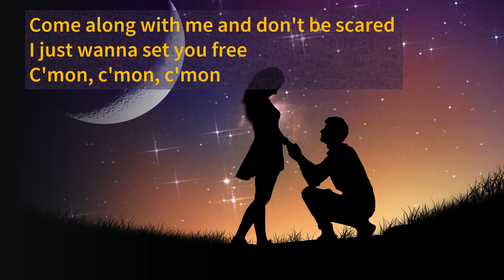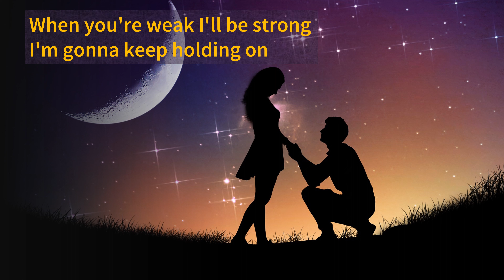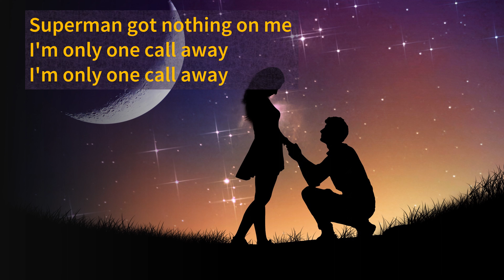Charlie Puth - One Call Away (Lyrics)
"One Call Away" by Charlie Puth is a heartwarming song about being there for someone you care about no matter what. The lyrics are both romantic and uplifting, making it a popular choice for weddings, anniversaries, and other special occasions. With its catchy melody and thoughtful message, this song is sure to make listeners feel warm and fuzzy inside.